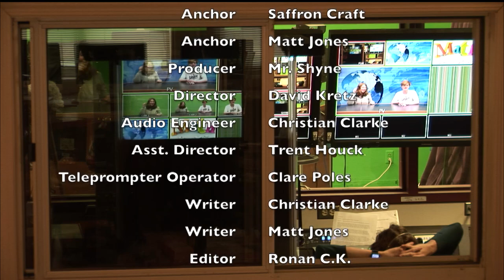Lake Street News S8:E14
In this episode of Lake Street News, co-anchors Matt Jones and Saffron Craft talk about Wrestling Sectionals and more. We here at LSN produce weekly episodes that are created entirely by the students of IHS. If you have any interest in being part of the team, we can find a place for you. The show is always welcoming new members that want to either work behind the scenes on our technical and social media teams or be on camera with your very own segment.